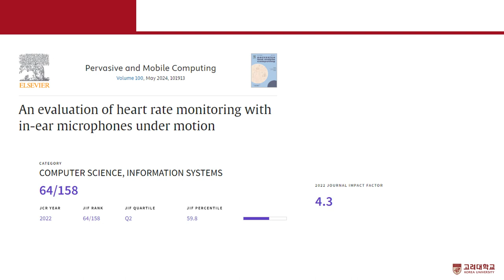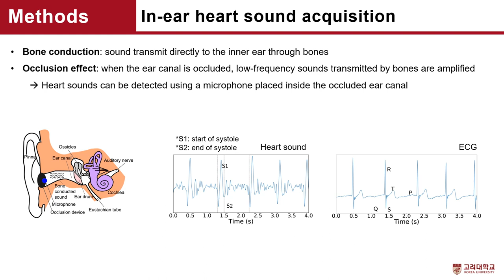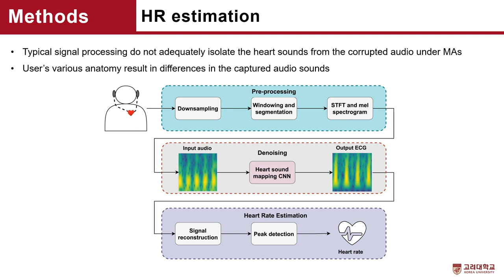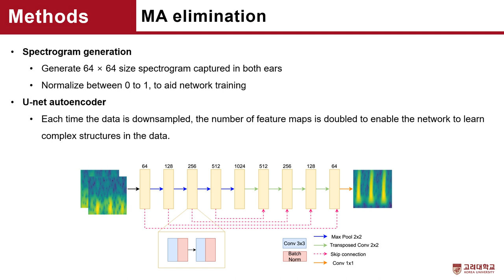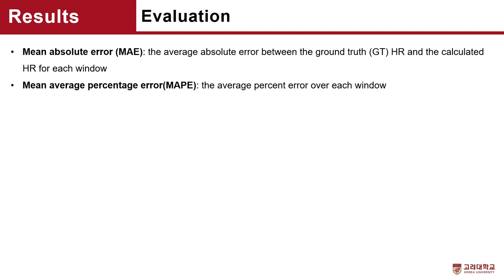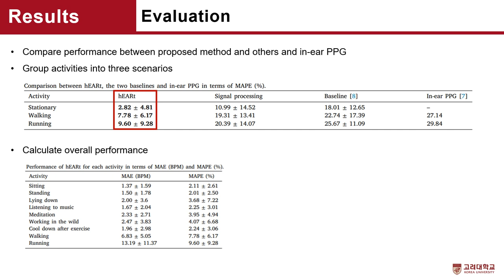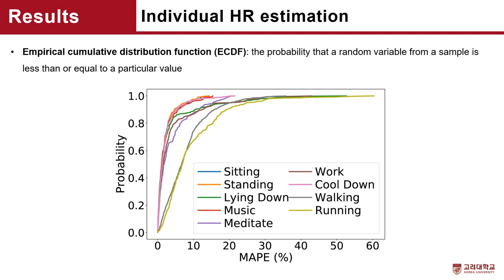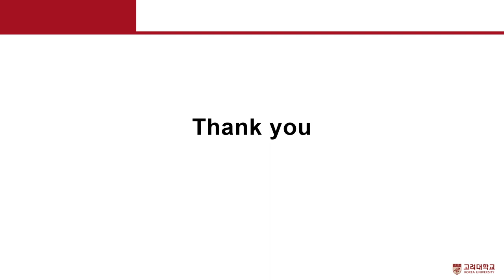[저널미팅]An evaluation of heart rate monitoring with in-ear microphonesunder motion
본 영상은 고려대학교 지능형 신경공학 연구실(ineuro.korea.ac.kr)의 저널 미팅을 위해 촬영한 것입니다.
발표 논문 상세 정보는 다음과 같습니다. (발표자: 석박통합과정 심규태)

Journal: Pervasive and Mobile Computing
Q2 (percentile: 59.8) in COMPUTER SCIENCE, INFORMATION SYSTEMS